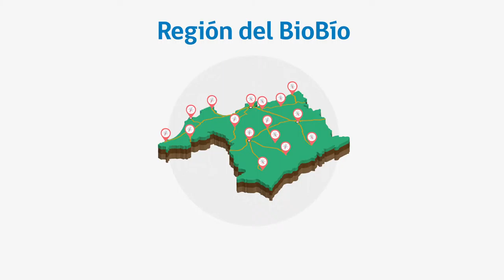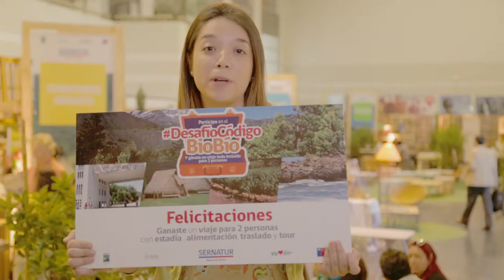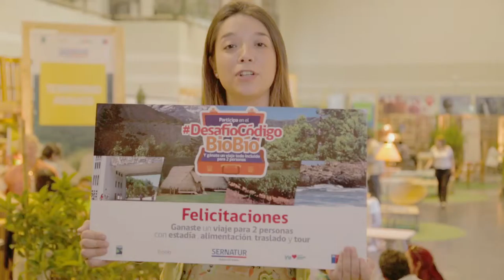Activación ExpoTuismo BioBío y DesafíoCódigoBioBío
Activación para promover el turismo en la región del BioBío en Santiago.

ExpoTuismo BioBío y DesafíoCódigoBioBío